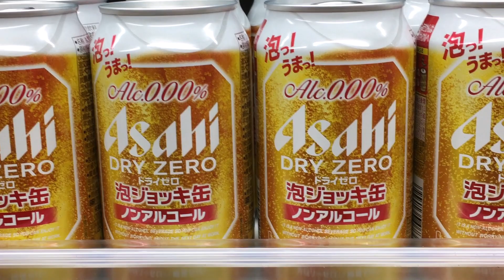ビール業界は迷走期かもの巻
確かに私も、缶チューハイのほうが飲む機会が多い。
そんなに量は飲まんけど・・・
スマートドリンクの時代らしい。